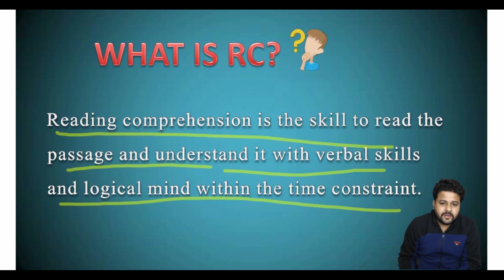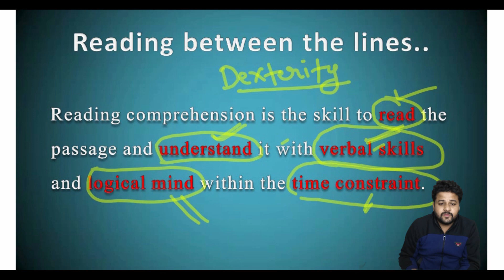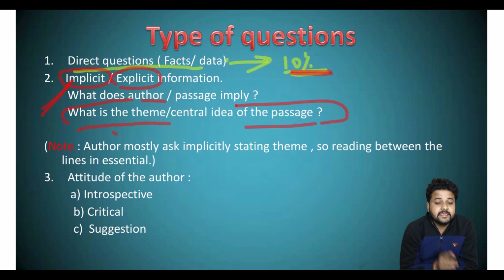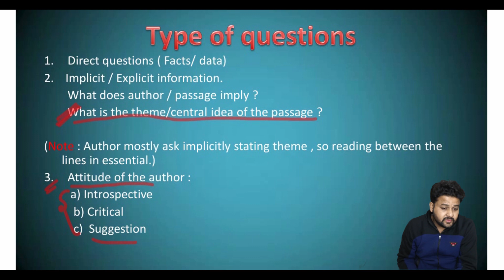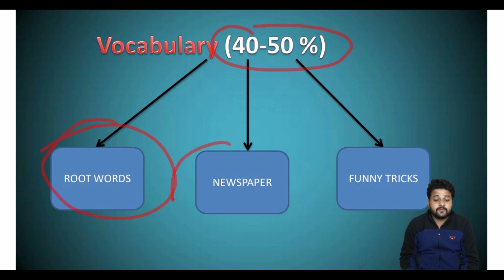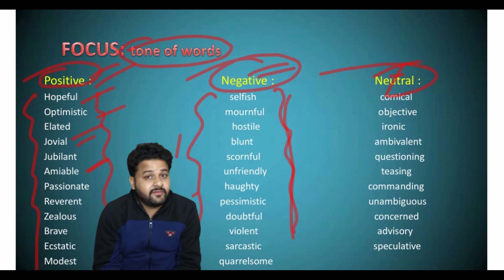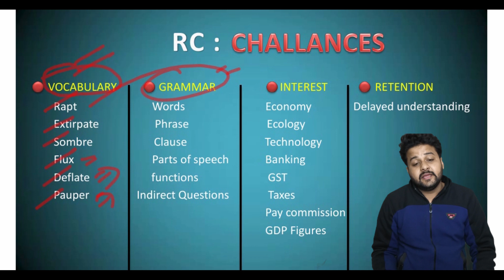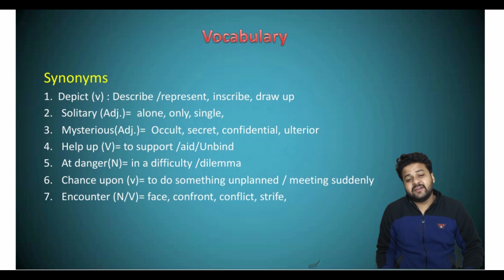Reading Comprehension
Happy new year learners,
Hope you all are doing well with your study.

This session will clear all doubts regarding passage and make you confidence on how to tackle RC.
This session will be very useful for all upcoming government exams.